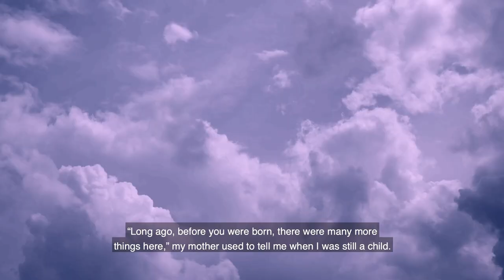Yoko Ogawa Reads from 'The Memory Police' | The Booker Prize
Author Yoko Ogawa reads from The Memory Police in its original language (Japanese) and talks to us about her 2020 shortlisted novel.

The Booker Prize on TikTok
The Booker Prize on Twitter
The Booker Prize on Facebook
The Booker Prize on Instagram